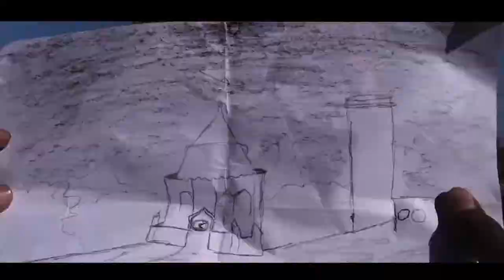Exploring Abandoned Factory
This Video has been a great experience, I explored the ruins of a textile factory in Solapur.

Video Inspired by Alan Walker's Faded music video.

I will Appreciate if you like this Video and Share it

Location : Solapur
Shot By: Om and Vaibhav
Edited By: @alphaswap

Thanks